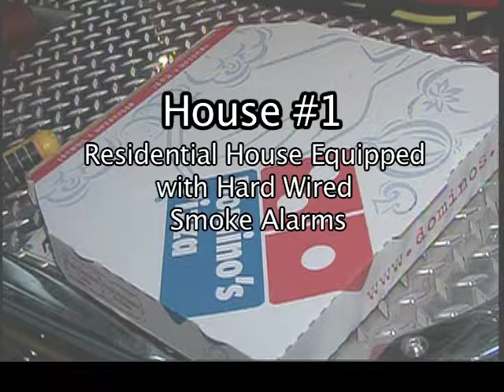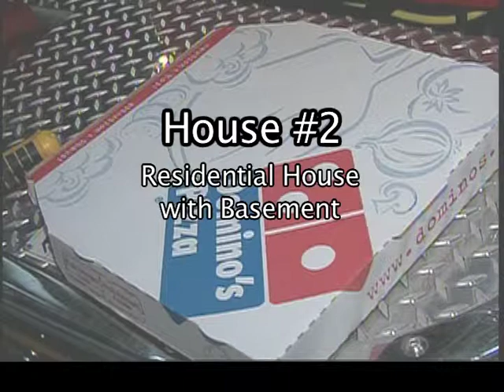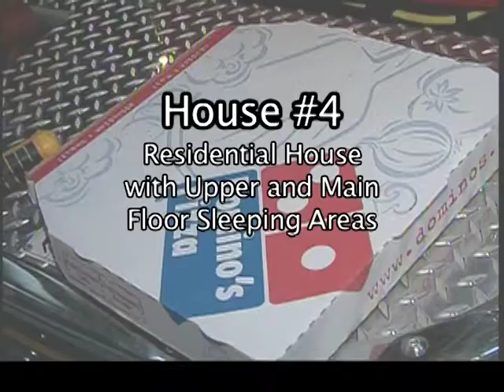Smoke Alarms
Dryden Fire Department and Domino's Pizza team up to make sure your smoke alarm is working.